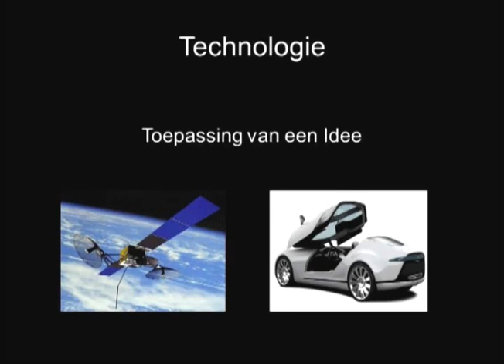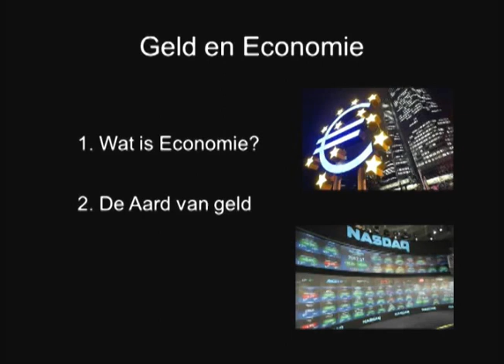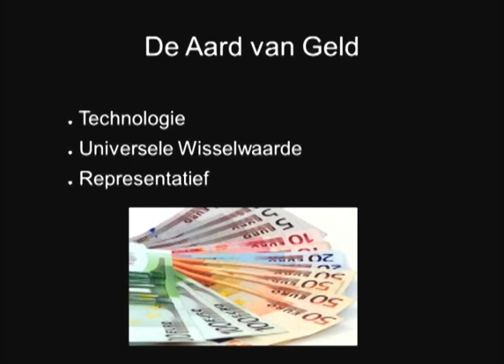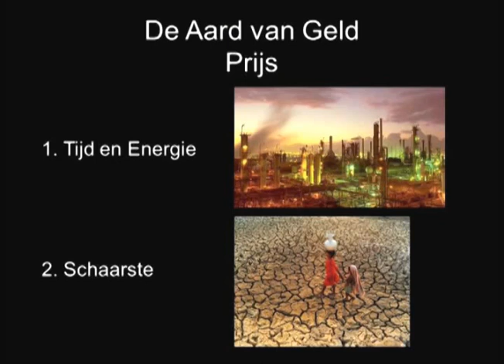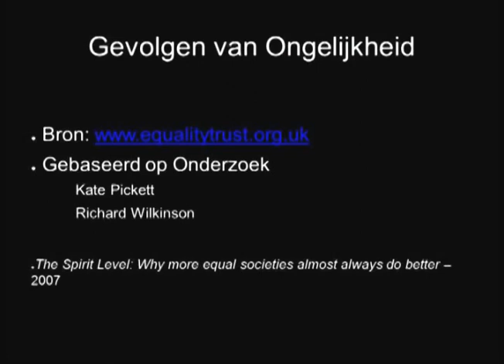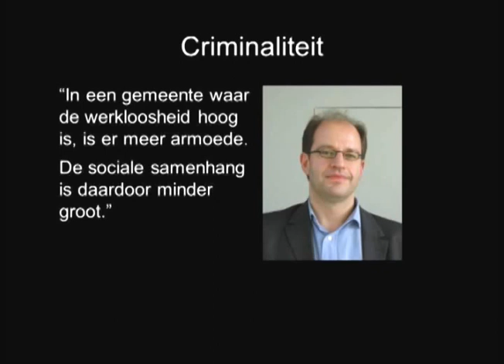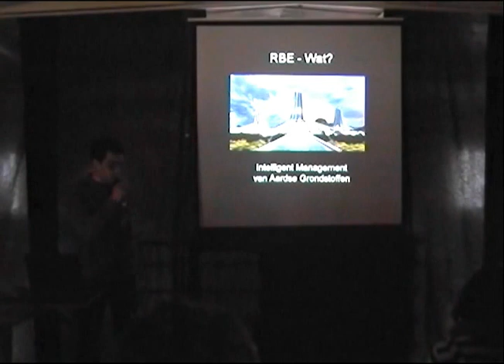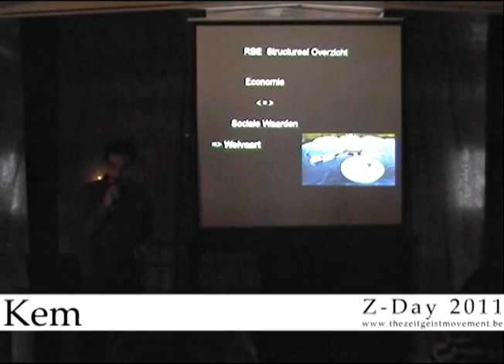Z-Day 2011 Belgium - Lecture 1/3 @ Bateau Biouel - Bruxelles, 20110312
Lecture by Kem.

"Moving Forward: Social Perspective."